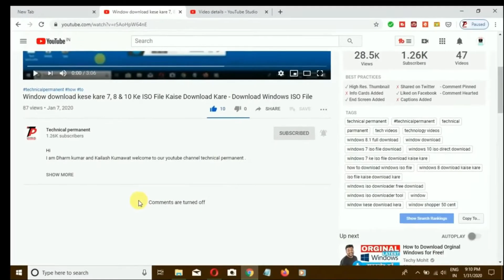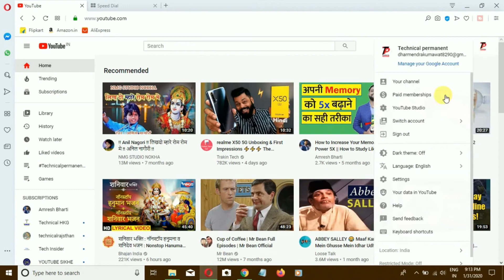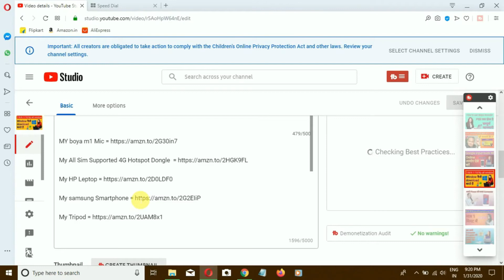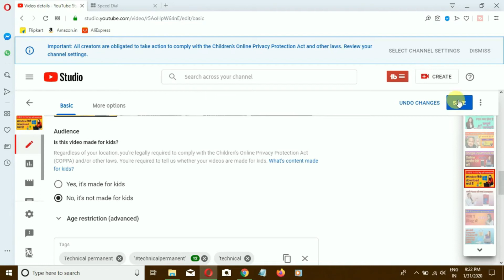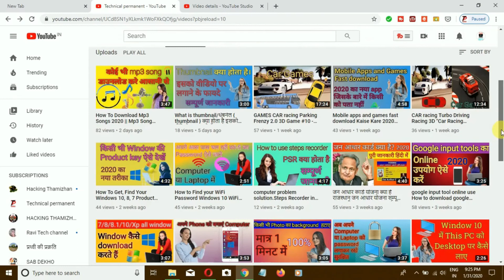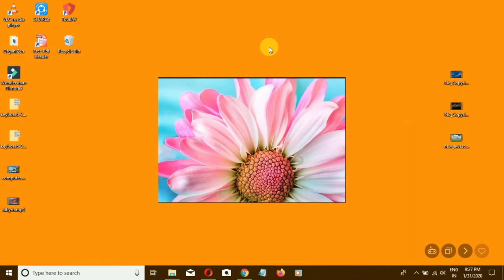YouTube comments turned off _solve now_ How to enable Comments are turned off YouTube | Hindi 2021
how to enable comment section | Solution | Comments are turned off YouTube | Hindi 2020
YouTube comments turned off _solve now_Learn how to on

comments are not showing on youtube